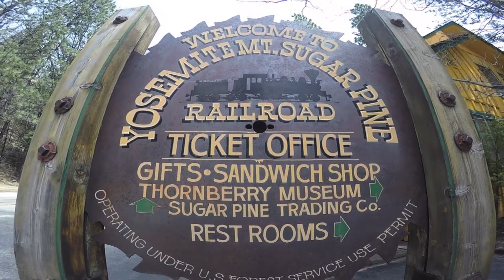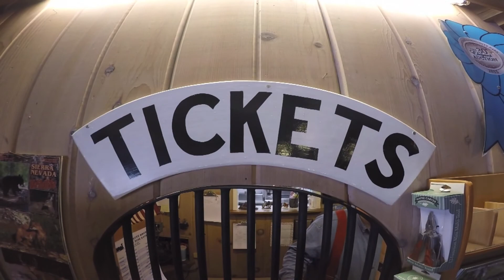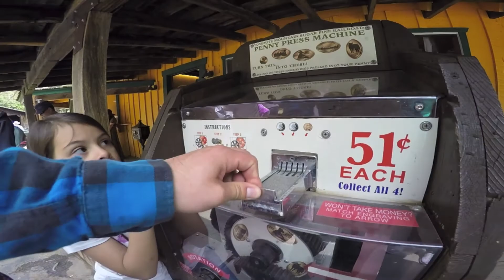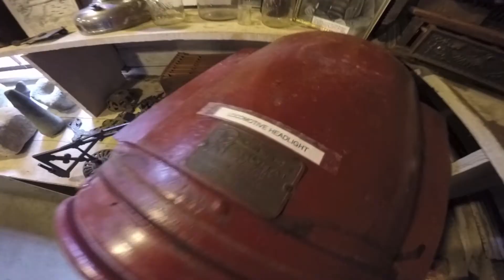Yosemite Mountain SugarPine Railroad Adventure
Just a nice day trip with a few good friends and family.